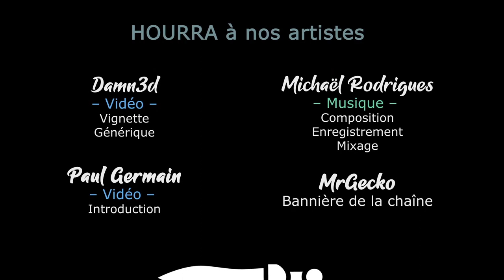#08 - Ecorces et Ronces 2eme partie - SHADOW GAMBIT [FR]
-24% DE REDUCTION CHEZ NOTRE PARTENAIRE AVEC LE CODE SHADOWCYGNE !

Pirates, squelettes, morts violentes et manipulation du temps nous attendent dans ces Caraïbes délicieusement détournée par Mimigames !

- Ardarin
- Broudaff
- Célestin
- Mallevin
- Mangazore
- Zmoi6